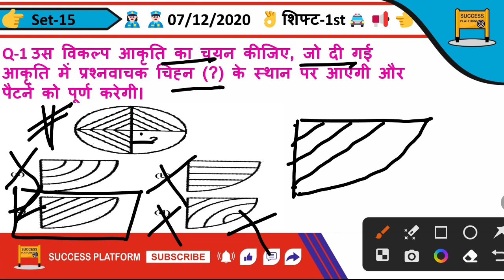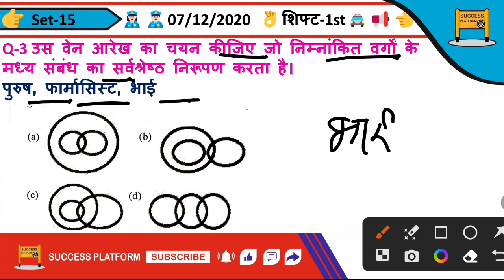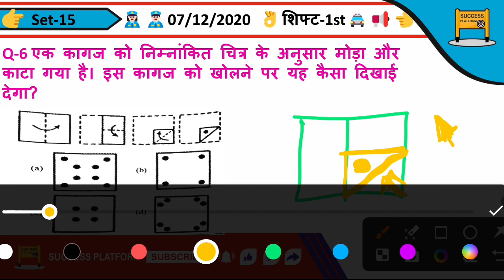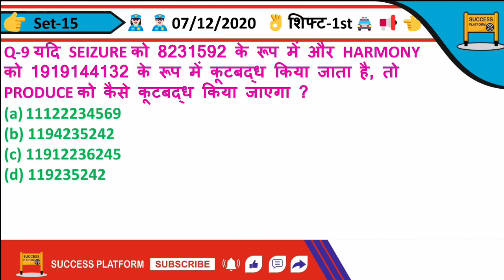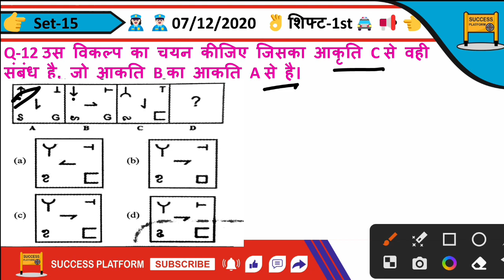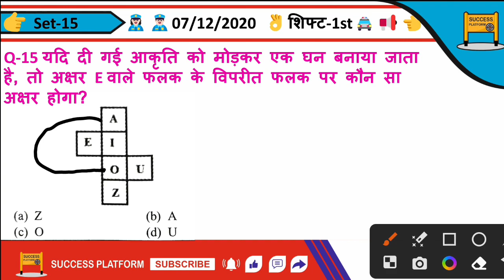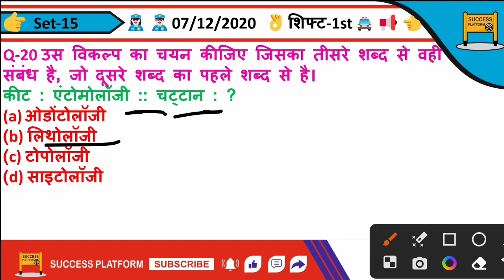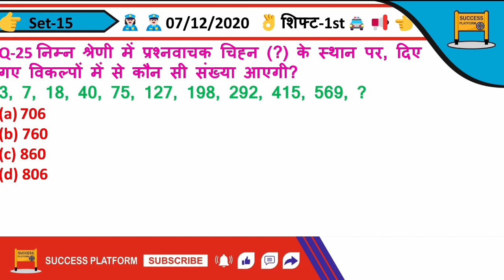Delhi Police Constable Reasoning 2020 PYQ | 7 DEC 2020, Shift-1 | Set-15